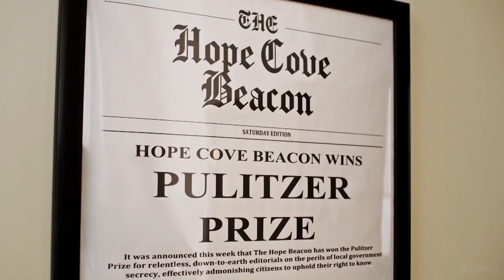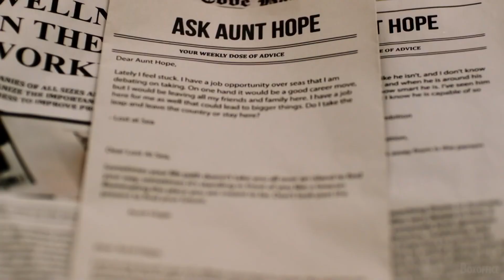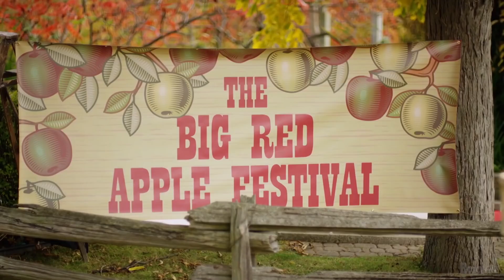The Clue to Love | Official Trailer | 2021 | Rachel Bles, Travis Milne | A Romantic Drama Movie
Romance | Drama

Cast : Rachel Bles, Travis Milne, Tanisha Thammavongsa, Richard Fitzpatrick

Director : Graeme Campbell

Plot : Ambitious journalist Audrey Harper heads to Hope Cove to write an article on the town’s local newspaper – if she does well, she’s up for a big promotion. While there, she meets the charming and handsome Editor in Chief Morgan Cooper, who helps her as she uncovers the true identity of the paper’s beloved love advice columnist Ask Aunt Hope, famous in the town for healing broken hearts...